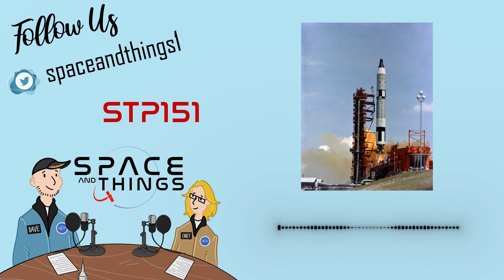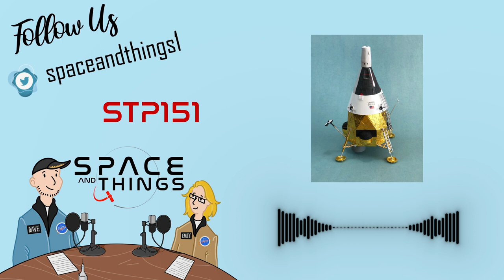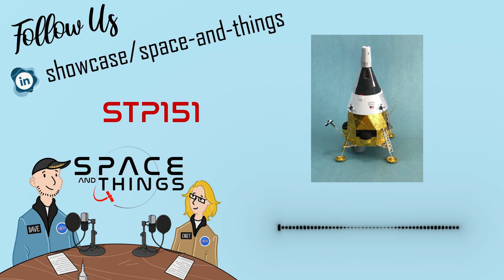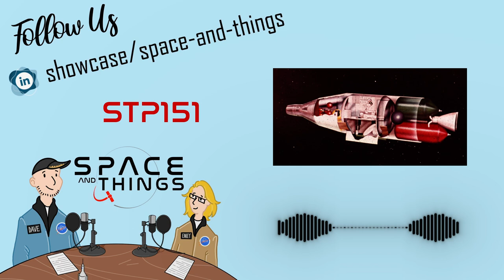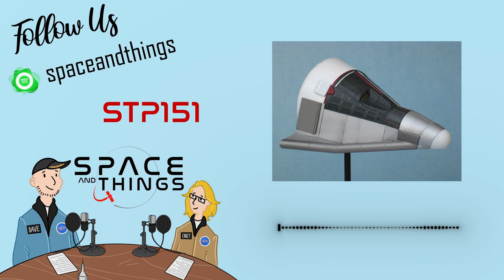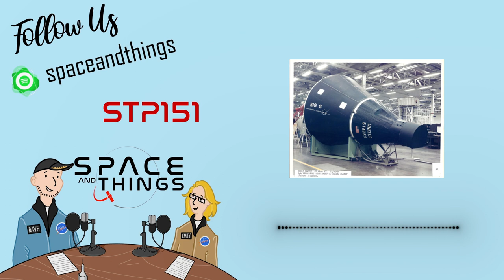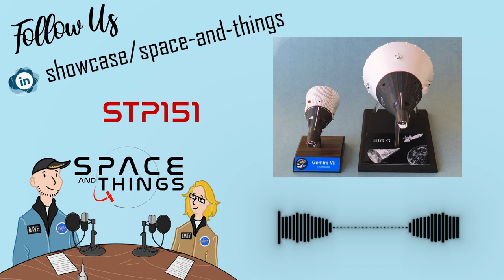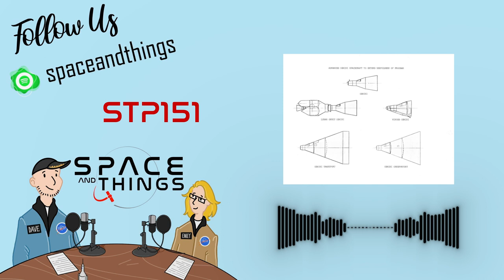STP151 - The Lost Gemini Missions - with Michael Mackowski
The Lost Gemini Missions - with Michael Mackowski
More info and links in the video description... 👇

The Gemini program was such a success that a number of alternative missions were proposed for the space craft. Today we’re guided through some of these by Michael Mackowski who is a bit of a Gemini expert having previously worked for the designer and builder of the Gemini spacecraft, McDonnell Douglas. We last spoke to Mike on episode 76 when we found out about his model spacecraft. Having created models for many of the lost Gemini missions, Mike is the perfect person to talk to about these.

Mike’s Space Advocacy Book

Image Credits: Mike Mackowski - Spaceinminiture.